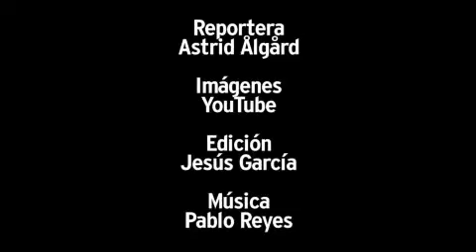Finanzas hoy. Schoolnet, parte de Pearson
Pearson, finalizó una serie de adquisciones comprando la firma de enseñanza digital estadunidense Schoolnet.